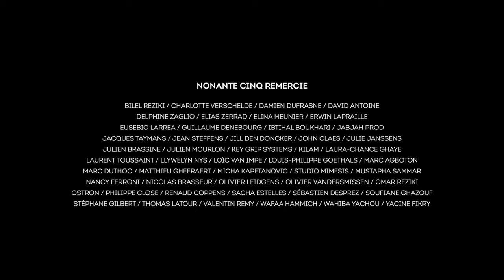Leomind - Swipe Up Festival (live)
Leomind c'est un peu un band à lui tout seul, il t'offre un mix enflammé à l'occasion du Swipe Up Festival 🔥

Le Swipe Up Festival, c'est le 1er festival 100% digital diffusé sur 10 plateformes à l'occasion de la Fête de la Musique, et au profit de la Croix-Rouge de Belgique !

Une idée originale de l'agence de communication Nonante Cinq

Partenaires officiels : Palais 12, Plug RTL, Radio Contact, Fnac, Ville de Bruxelles, Alive, Studio Mimesis

Production : Nathan Soret, Darby Lubamba, Youssef Reziki, Alison Luca, Maxime Lorand, Lucas Soret

Réalisation : Maxime Lorand
Assistant réalisateur : Noah Basomboli
Directeur de la photographie : Alex Dossogne
Directeur technique : Pablo Pacini
Opérateurs caméra : Nathan Joachim, Abel Verheyden, Alex Dossogne, Pablo Pacini, Lisa Jenkins
Directeur de la post-production : Adam El Meziani
Monteurs : Toine Guévart, Nathan Jeannaud, Anthony Henry, Pablo Pacini, Dimitri Nicolaï, Adam El Meziani
Mixeurs son : Eliott Puttemans, Diego Wunsch
Sound design : Diego Wunsch
Étalonneur : Alex Dossogne
Designer scénique & light show : Gabi De Moitelle

Nonante Cinq remercie : Bilel Reziki, Charlotte Verschelde, Damien Dufrasne, David Antoine, Delphine Zaglio, Elias Zerrad, Elina Meunier, Erwin Lapraille, Eusebio Larrea, Guillaume Deneubourg, Ibtihal Boukhari, Jabjah Prod, Jacques Taymans, Jean Steffens, Jill Den Doncker, John Claes, Julie Janssens, Julien Brassine, Julien Mourlon, Key Grip Systems, Kilam, Laura-Chance Ghaye, Laurent Toussaint, Llywelyn Nys, Loïc Van Impe, Louis-Philippe Goethals, Marc Agboton, Marc Duthoo, Matthieu Gheeraert, Micha Kapetanovic, Studio Mimesis, Mustapha Sammar, Nancy Ferroni, Nicolas Brasseur, Olivier Leidgens, Olivier Vandersmissen, Omar Reziki, Ostron, Philippe Close, Renaud Coppens, Sacha Estelles, Sébastien Desprez, Soufiane Ghazouf, Stéphane Gilbert, Thomas Latour, Valentin Remy, Wafaa Hammich, Wahiba Yachou, Yacine Fikry

Le Palais 12 remercie : ING, Lotto